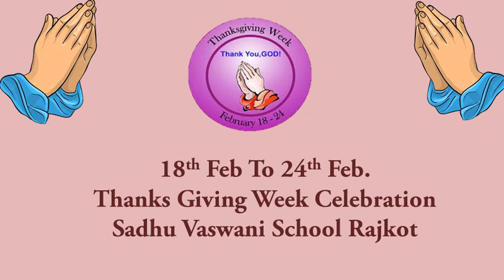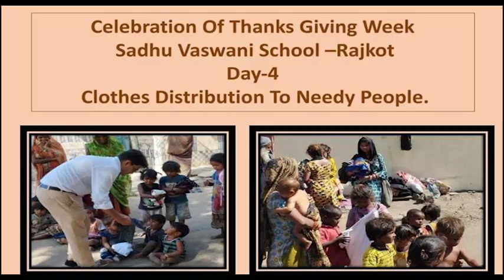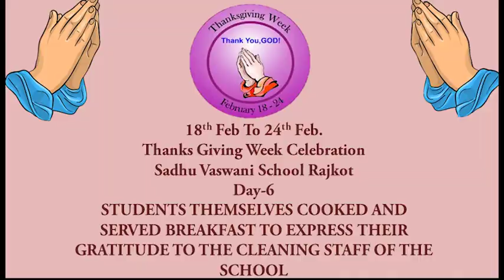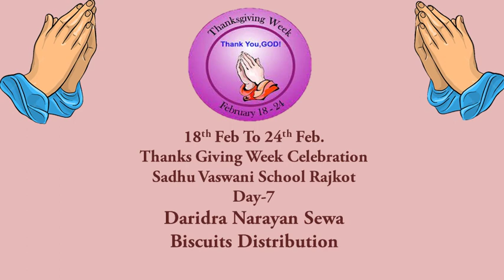February 25, 2023